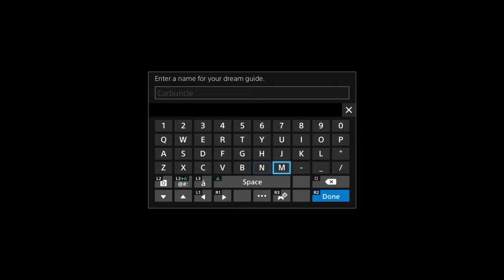Final Fantasy XV Platinum Demo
30 minutes gameplay of Final Fantasy 15 (XV) as we embark on a short journey in Noctis dream being guided by a carbuncle. What awaits!?

Came for a good time, then you came to the right place. MaikoX here to bring gaming fun for you and the whole family. Than